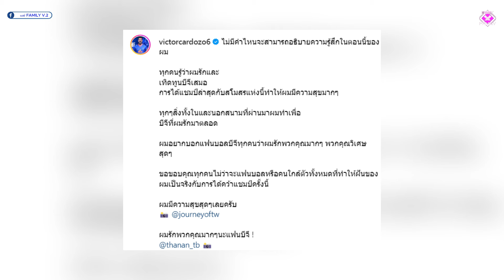แบงค็อก ลุ้นดีลใหญ่ ดีกรีไม่ธรรมดา, วิคเตอร์ ลาบีจี ปทุมฯ, อุทัยธานี เปิดตัว 3 แข้งใหม่!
ประเด็นข่าวสารในวันนี้
1. แบงค็อก ลุ้นดีลใหญ่ ดีกรีไม่ธรรมดา
2. วิคเตอร์ ลาบีจี ปทุมฯ
3. อุทัยธานี เปิดตัว 3 แข้งใหม่!
4. บางกอก เอฟซี ทีมแชมป์ T3 น้องใหม่ลีกรอง คว้า วัชรกร มะโนวร
5. มหาสารคาม เอสบีที เอฟซี ประกาศคว้าตัว จิรัญพงษ์ ธรรมสีหา และ ปิยะชนก ดาฤทธิ์ มาร่วมทีม

เครดิตของข่าว